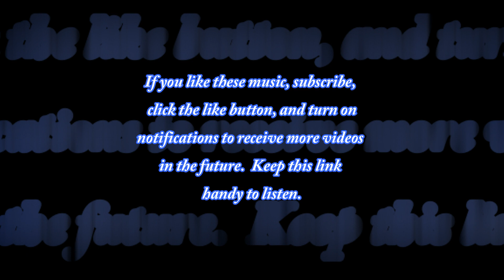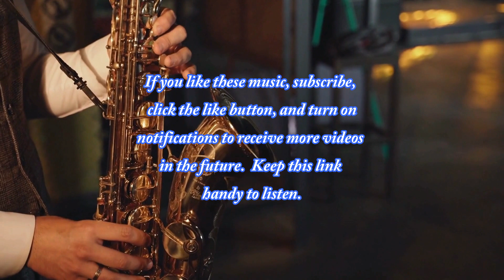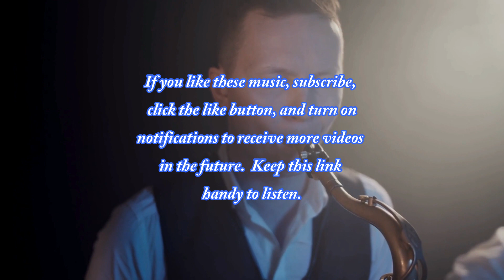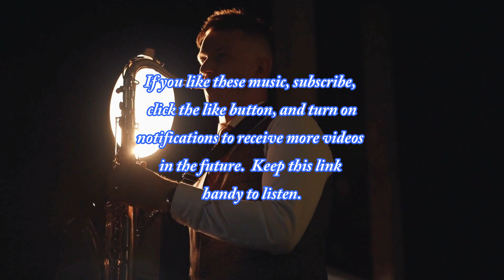Continuous Jazz Magic: Serene Melodies 🎵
2) Like: Show your support by liking this video. Your likes help us create more content you love.

Dive into a continuous 1-hour journey of Jazz magic. Serene melodies create an oasis of calm. Jazz, your gateway to relaxation.